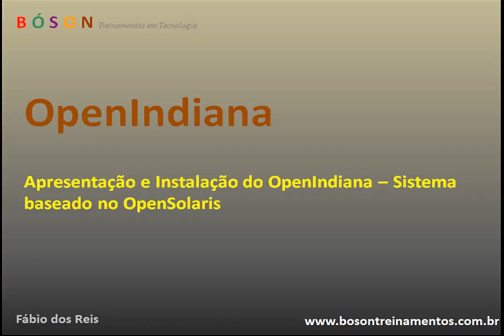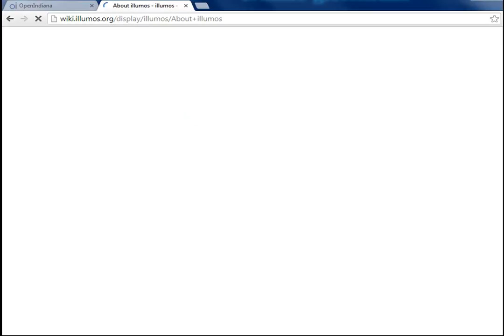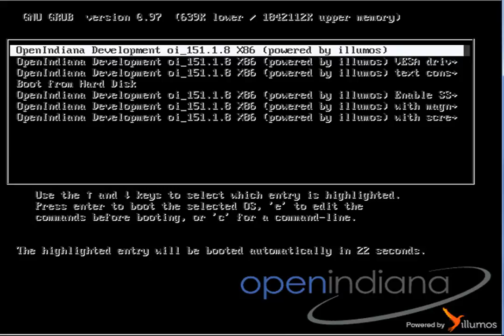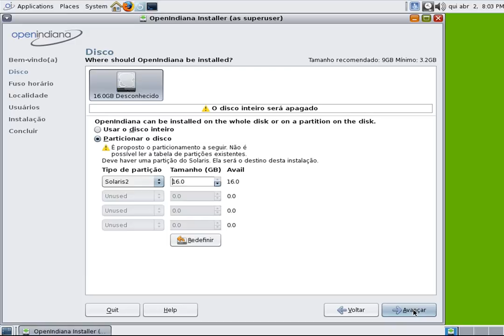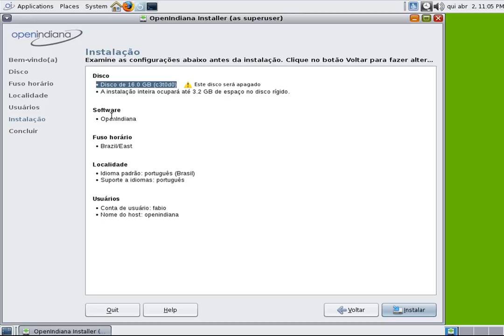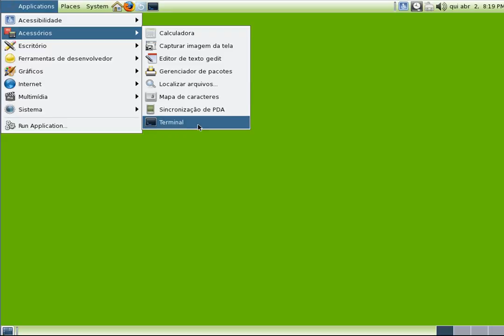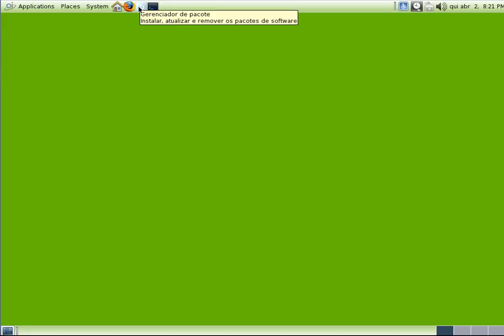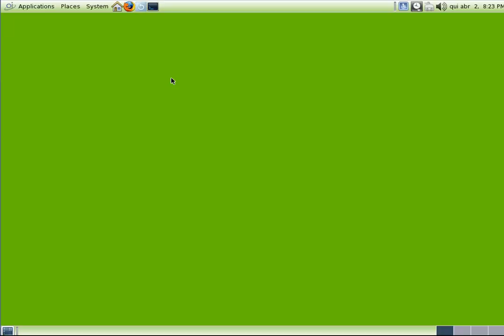OpenIndiana - Sistema baseado no OpenSolaris - Apresentação e Instalação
Neste vídeo iremos conhecer e instalar o sistema operacional OpenIndiana, baseado no OpenSolaris e Oracle Solaris.

Esse sistema é mantido pela fundação Illumos, e pode ser baixado no site abaixo